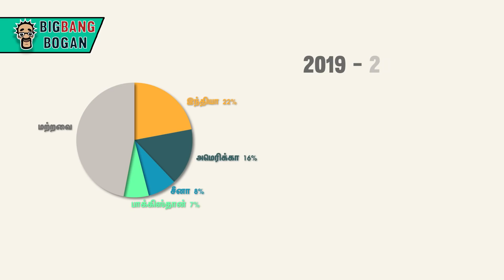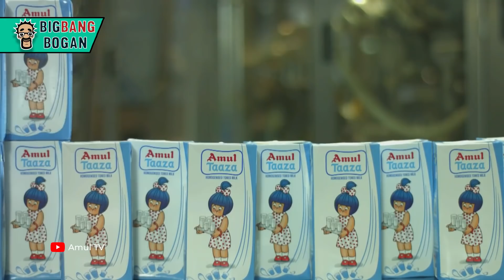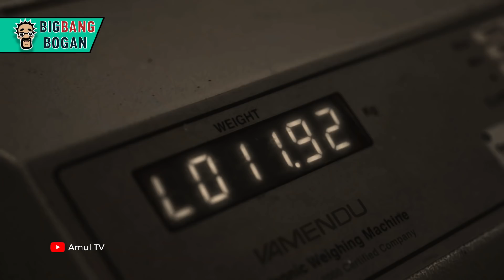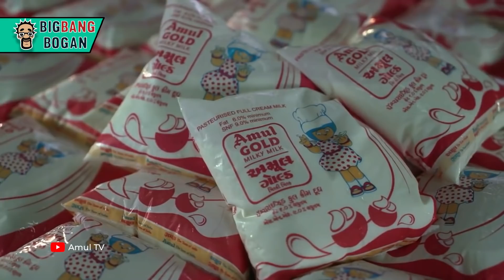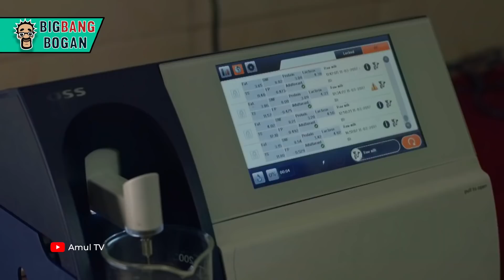இந்தியாவை மாற்றிய வெண்மை புரட்சி | The Fascinating history of White revolution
வெண்மை புரட்சி என்று வர்ணிக்கப்படும் Operation Flood-ஐ பற்றிய தொகுப்பு இது. இந்தியாவை பால் உற்பத்தியில் தன்னிறைவு உள்ள நாடாகவும், உலகளவில் பால் உற்பத்தியில் இந்தியாவை முதலிடத்திற்கும் எப்படி அமுல் அழைத்து சென்றது என்பதை பற்றிய கதை இது

This is the revolutionary story of Amul and how it changed the face of Indian diary Industry

Sources
புத்தகம்
அமுல் : ஓர் அதிசய வெற்றிக் கதை: இந்திய வெண்மைப் புரட்சியின் வரலாறு
என்.சொக்கன்